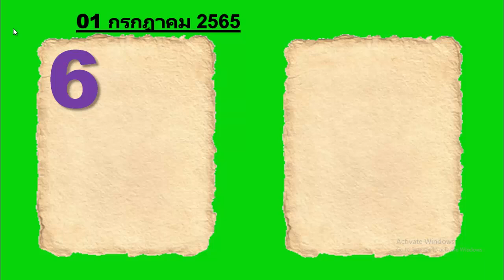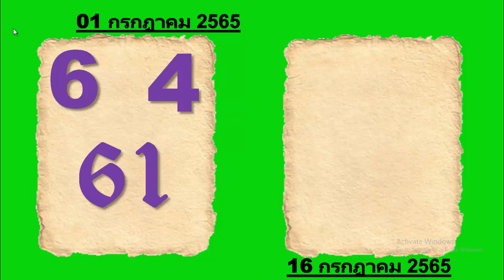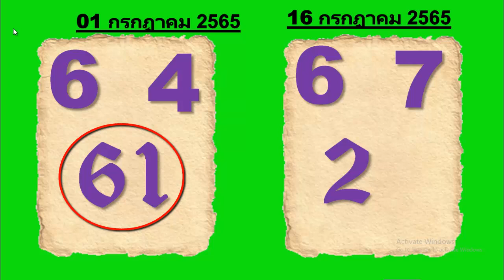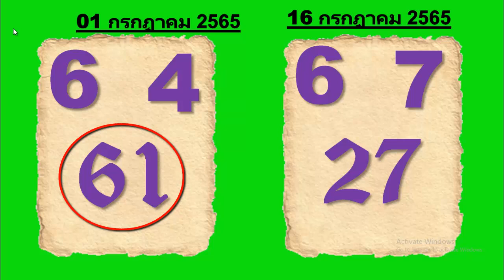ด้านล่างเกมเคล็ดลับลอตเตอรีผ่านหมายเลขสุดท้ายที่นี่ดูตอนนี้ 16-07-2022